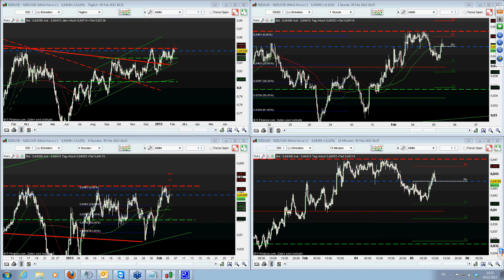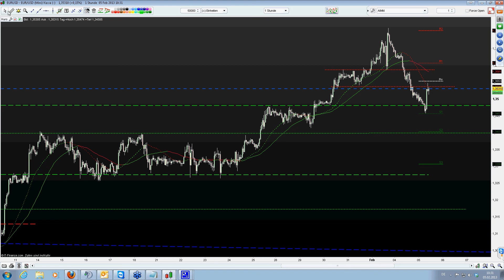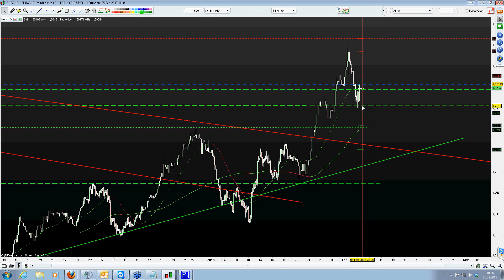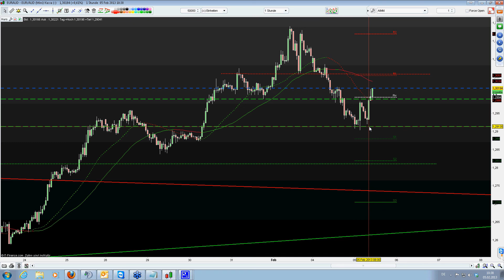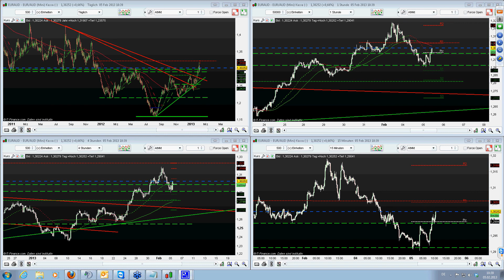FX Weekly Forecast Update 05.02.2013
Dies ist die Webinaraufzeichnung "FX Weekly Forecast Update" by NextLevelTrader vom Dienstag den 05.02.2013 um 11.00 Uhr !

Jeden Dienstag um 12.00 Uhr & Donnerstag um 18.00 Uhr machen wir ein kurzes Update zum "FX Weekly Forecast" vom vergangenen Samstag, welches kürzer und prägnanter ist, damit auch jeder "Up to date" ist!

Für alle die beim Webinar am Dienstag den 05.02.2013 um 11.00 Uhr nicht dabei sein konnten, hier die Aufzeichnung!

Für Fragen, Anregungen, Verbesserungsvorschläge, eigene Setups, Traden lernen, mittraden o.ä. steht euch unsere Facebook Gruppe oder das tägliche Live Trading von Nextleveltrader zur Verfügung!

Ich gehe davon aus, wir sehen/hören uns bei diesem Event, ansonsten bis zum nächsten Video!

Beste Grüße